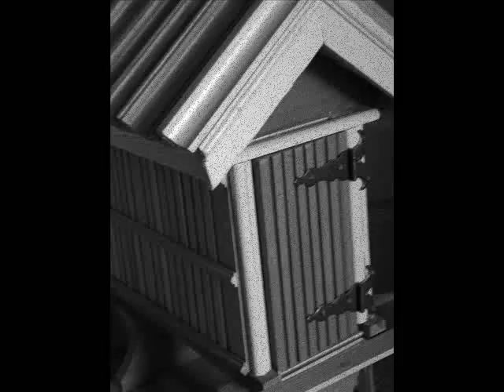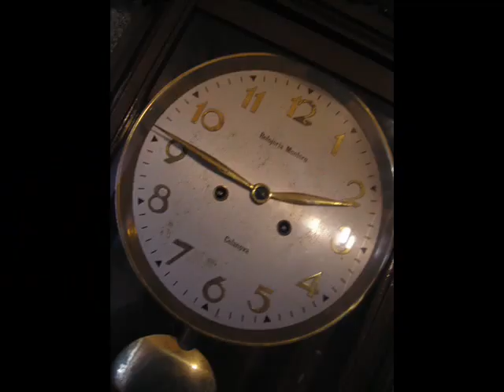Manuel Bernárdez Álvarez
Artersano que usa la naturaleza para crear obras de arte.